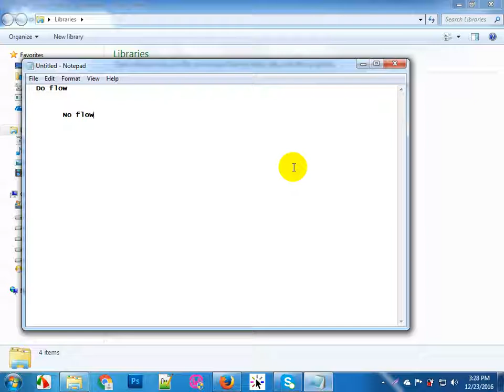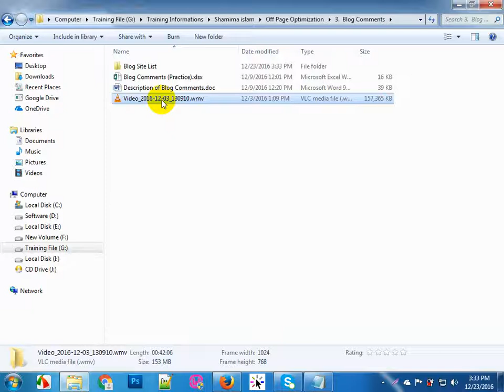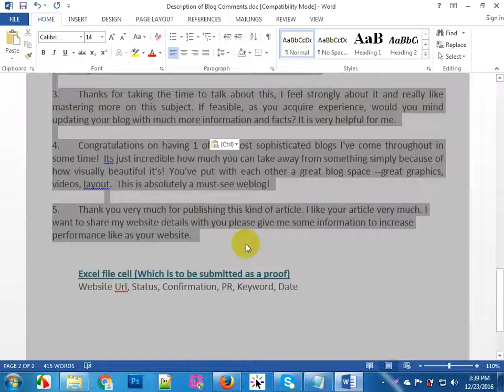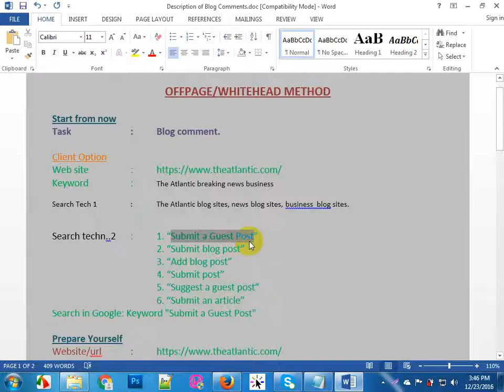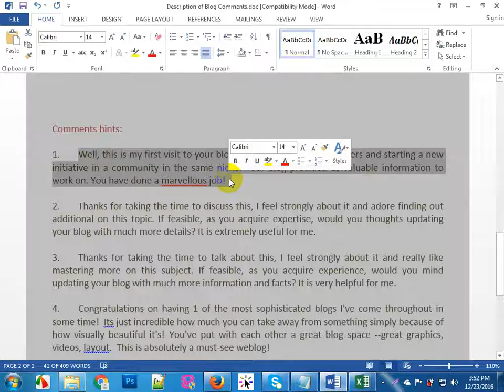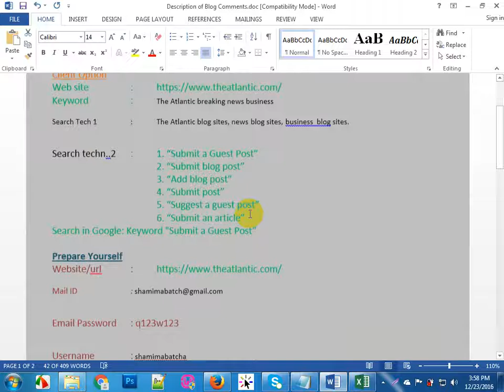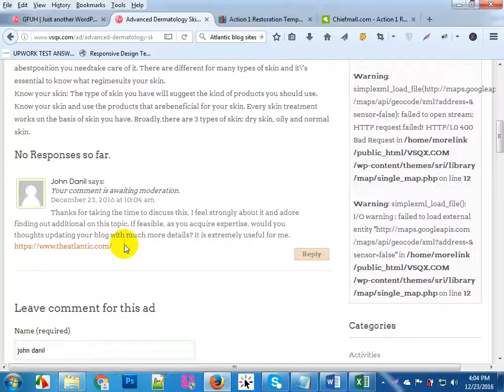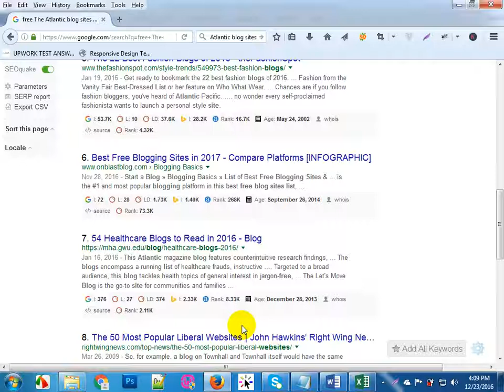Blog commenting bangla tutorial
এসইও লিঙ্ক বিল্ডিংএবং ব্লগ কমেন্টিং (Link Building) Tutorial in Bengali Language.